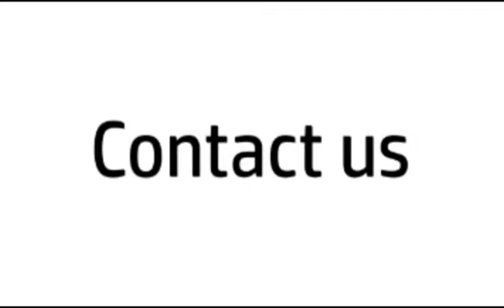Why do world class universities choose to attend Uniserv's Int'l Universities Exhibition?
Yearly, Uniserv hosts more than 3 International Universities Exhibition. During the Exhibitions, students get to interact with representatives from top ranked universities in the world.